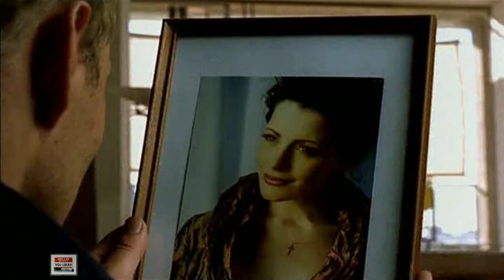█▬█ █ ▀█▀ .Exclusive VDJ Lik.AV Ольга Афанасьева -- Любовь Не Игра